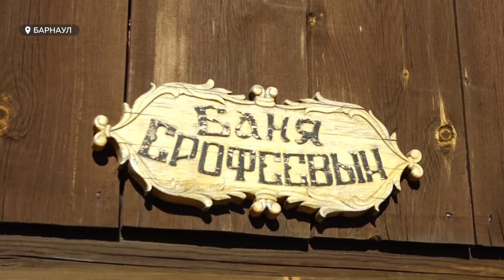Необычной мозаикой из бутылочных пробок украсили дачу супруги из Барнаула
Как решили мастерица Наталья и ее муж Александр начать столь кропотливую работу?